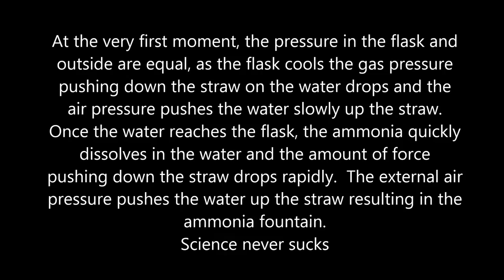Ammonia Fountain Demo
Ammonia fountain demonstration.
Boiling ammonia solution is flipped so that a straw is placed into a large beaker of water with phenolphthalein added.  As the flask cools the pressure drops and the constant atmospheric pressure pushes the water up the straw.
Once the water reaches the ammonia, the ammonia gas molecules dissolve in the water further reducing the pressure pushing down the straw causing the still constant pressure of the atmosphere to push the water up the straw even faster.  As the ammonia and phenolphthalein mix the pink color becomes evident of the pH rising above 9.